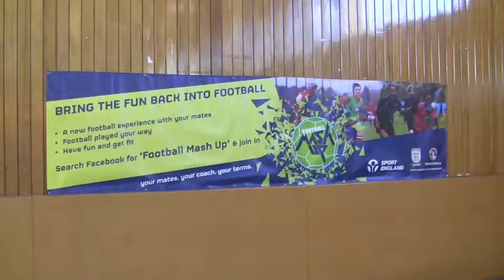Team Sixteen Movie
The first video on our PE department YouTube channel is based on the FA TEAM SIXTEEN initiative which young leaders have been delivering this year in school. The video is our entry into an FA competition to win a trip to St. George's Park. We hope you enjoy it!